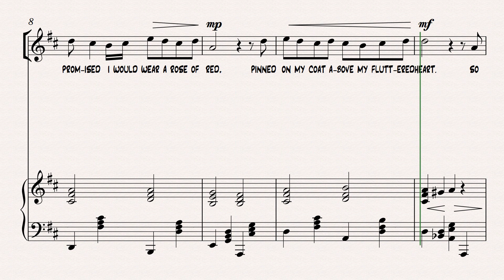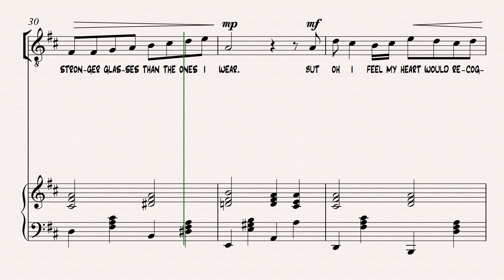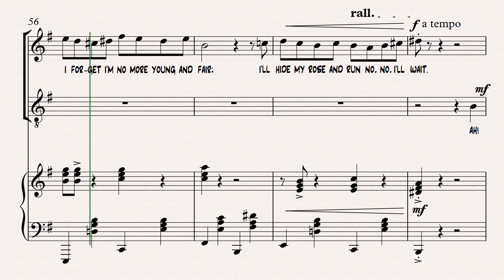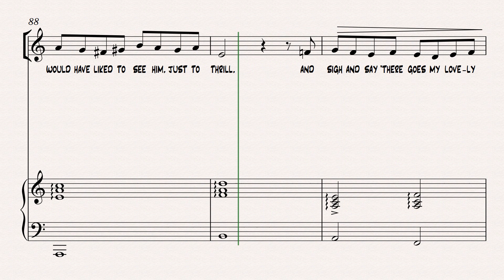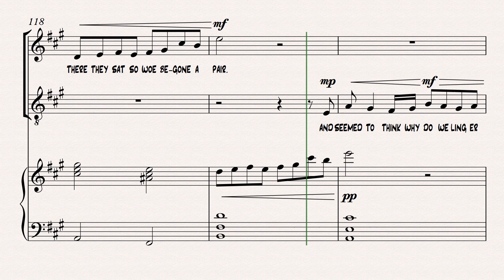MOWC P4: Assignment Revised Final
Cafe Comedy - The revised final version of assignment one of Moving on with Composition.